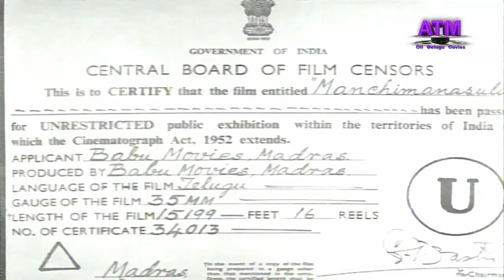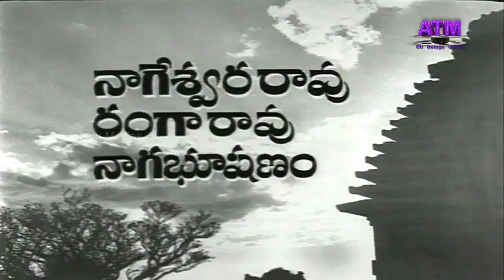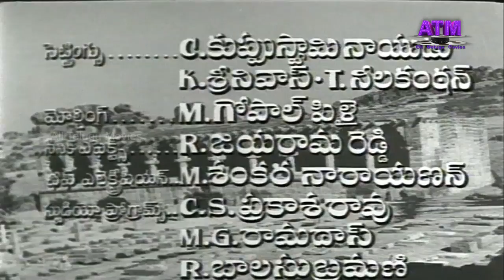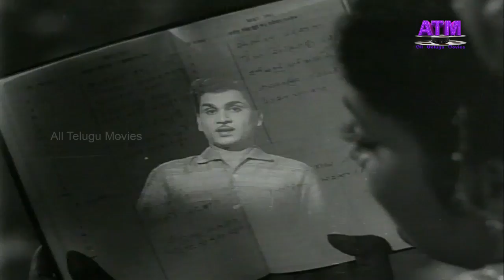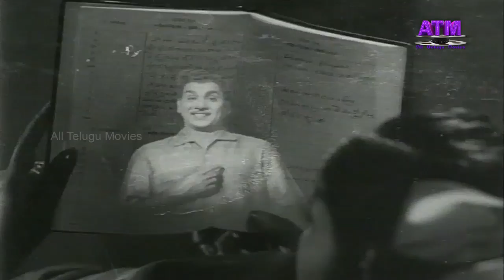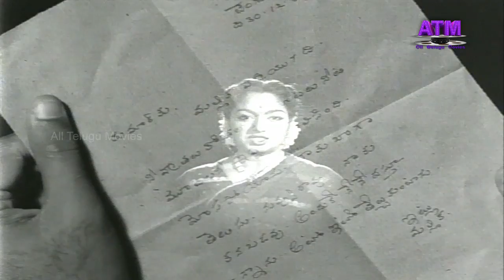Manchi Manasulu II Telugu Full Movie, ANR, Savitri, SVR, Sowcar Janaki.....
Manchi Manasulu is a 1962 Telugu Movie Starring Akkineni Nageshwara Rao and Savitri Directed by Adurthi Subba Rao. Produced by C.Sundharam and Music Composed by K. V. Mahadevan.